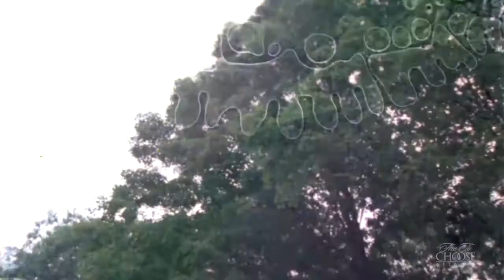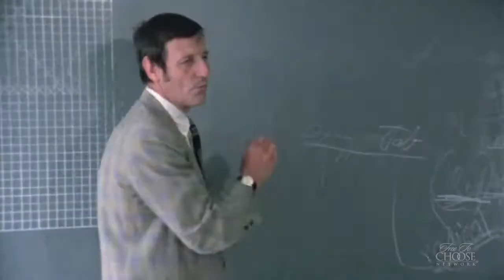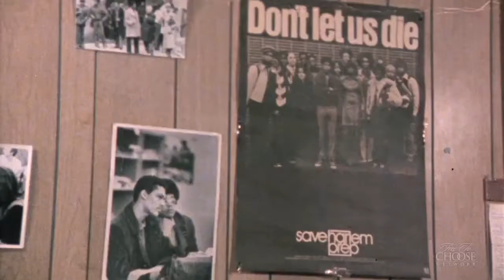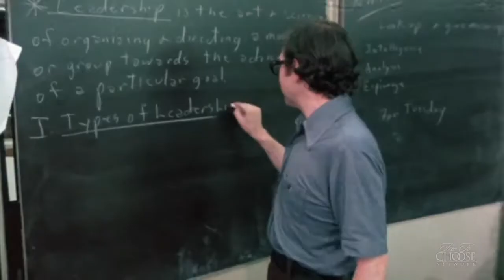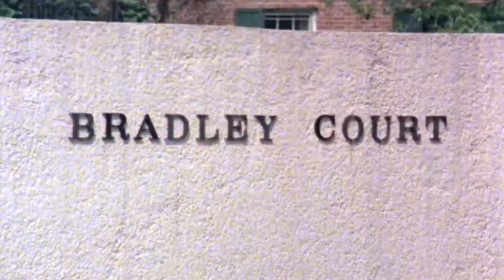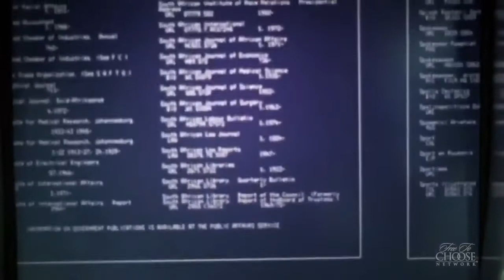Milton Friedman - HD - Libre para Elegir 6 - ¿Qué está Mal en Nuestras Escuelas?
Análisis del sistema de educación pública en los Estados Unidos y ventajas que tiene sobre éste la educación privada. La elección de los padres y la responsabilidad parental en la educación de los niños es la tradición de los EE. UU. Y es coherente con una sociedad libre. El control centralizado del gobierno ha erosionado la libertad y ha afectado negativamente la calidad de la educación. Los pobres ayudan a pagar la educación para los futuros ricos. Friedman siempre ha abogado por el uso de cupones para resolver el problema. Él explica por qué. Friedman visita Estados Unidos y Gran Bretaña.